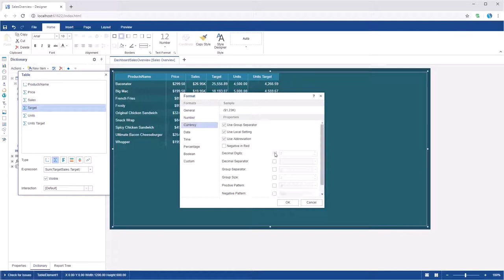JS Dashboard: Using Сurrency and Number Format in Table Fields [Shot on v2019]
This video demonstrates how to:
1 Use the currency format;
2 Use the number format.